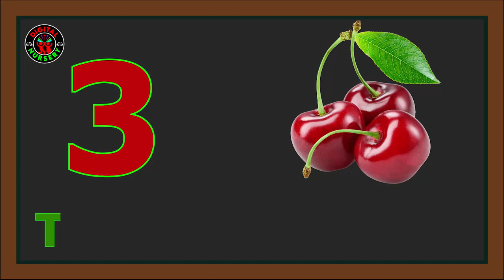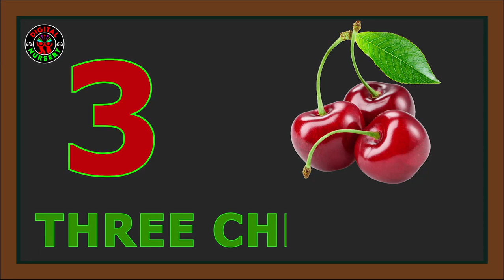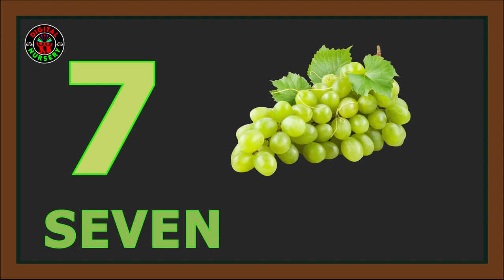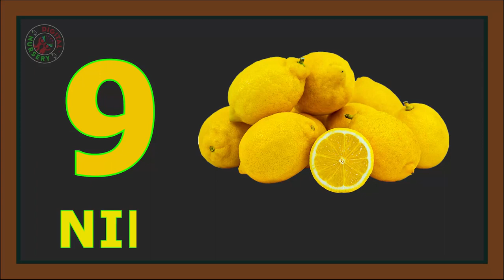Numbers song 1-20 for children | Counting Number|123 Song | Learn Counting & Number|Count To 20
Hi everyone (parents & students) welcome to my Digital Nursery. Here you can find learning videos for babies and students. This channel will help your kids for pre school learning and after entering school also as we have designed all of our videos by collecting requirements for both pre school learning and school learning. Hope you will enjoy and learn a lot from our channel.
learning fun, impart family values & encourage healthy habits. Parents will realize that our channel is the ideal destination to not only acquire knowledge & thinking skills but also develop imagination & creativity.